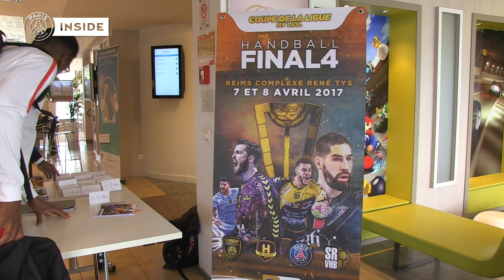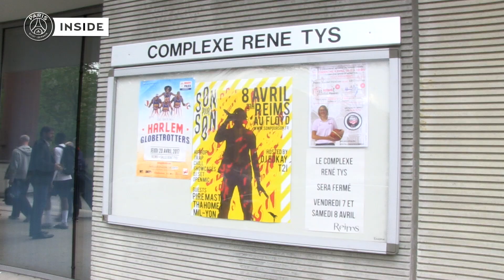Le voyage parisien à Reims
Cet après-midi, le Paris Saint-Germain Handball défie en demi-finale de la Coupe de la Ligue, Saint-Raphaël. Arrivés la veille à Reims, découvrez le voyage des Rouge et Bleu de leur départ de la capitale dans la matinée, jusqu’à l’entraînement du soir.